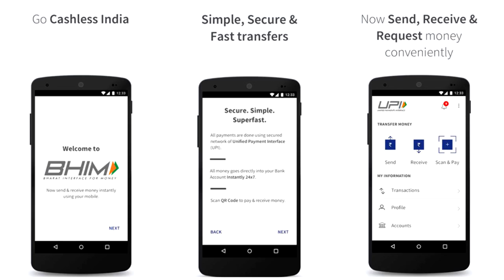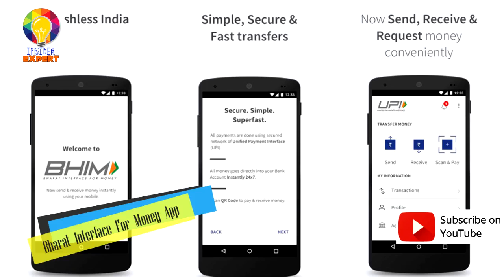#43 Asus Zenfone 4|Moto X(2017)renders|BHIM App for Digital Payments in India|Nokia TA-1000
#43 Asus Zenfone 4 revealed in China|Motorola Moto X(2017) design renders leaked|BHIM App for Digital Payments in India|Nokia TA-1000 passed 3C Certification in China